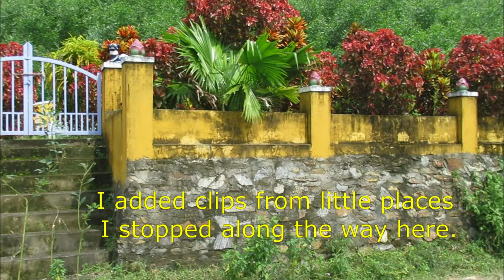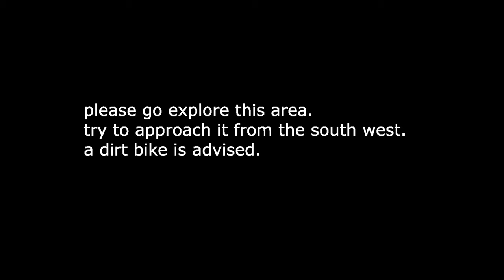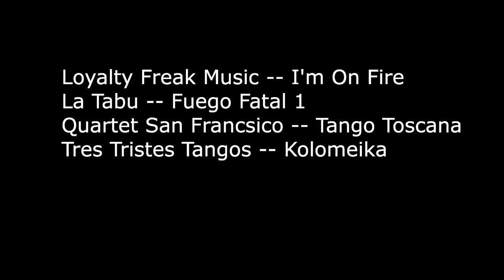Exploring the Cu River in DaNang (north) -- Song Cu De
From Monkey Mountain I always see this river dumping into the bay way north... just below where Hai Van Pass starts... So I thought I'd explore it... and It's beautiful!